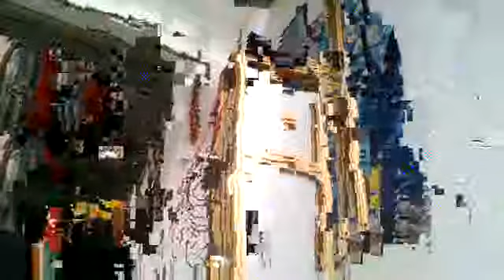tranh nhat minh 7